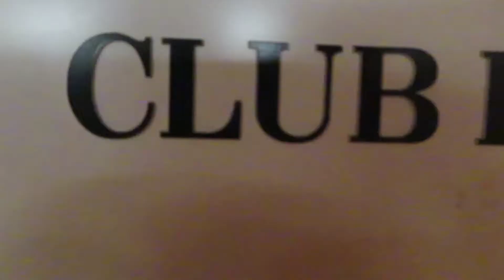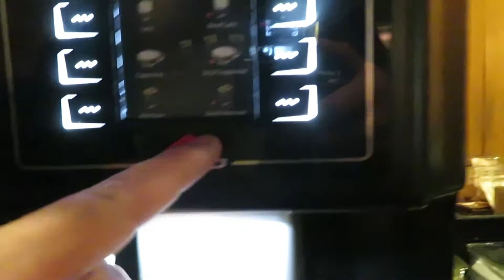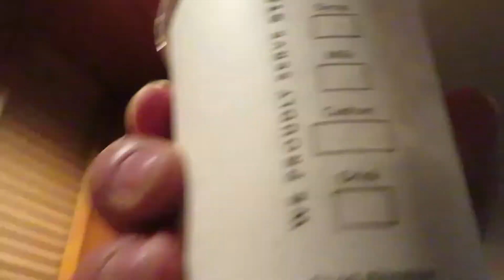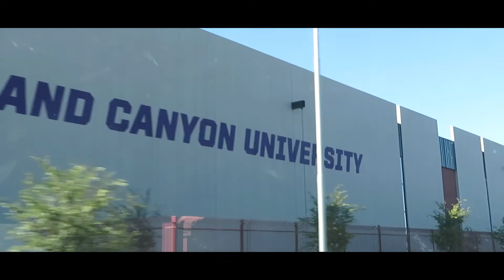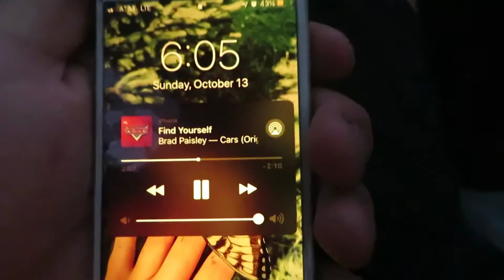I Drove My Car From San Francisco to El Paso in 24 Hours || Julian GM Vlogs Vlog #3 Part 2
2 Weekends ago, I traveled over 2000 miles to go home and visit my family and spend around 16 hours with them. We drove straight from San Francisco to El Paso in just about 24 hours! Let me just say that from experience you don't really realize what your missing until they're gone or you're in another place. so cherish every moment that you are surrounded by family and friends because those are the moments that you're going to miss. Thank you all for all the love and support recently. You're all the freaking best!

BE SURE TO SUBSCRIBE: (just click the link!) hope you enjoyed this video, cant wait to bring you all more videos and more content! be sure to check out my other videos, if you enjoyed!

GamerTag: silver windy
PSN: WindyNsInC